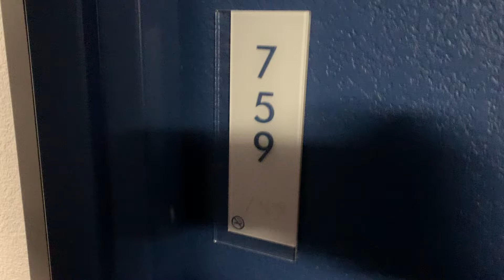Riverside Casino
On the Colorado river Laughlin Nevada